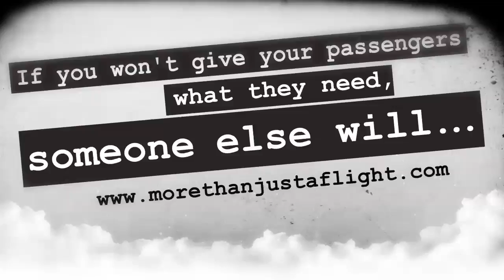The D.U.D.E shows how easy it is to steal passengers...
Jonathan Miller, CEO of DUDE Holidays, showing how easy it is to steal passengers from airlines, up in the air...